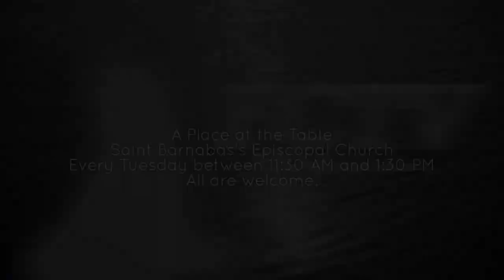FCTV Exclusive: A Place at the Table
Saint Barnabas’s Episcopal Church Around the Table program is back with a new name.
Now renamed as A Place at the Table, the program provides free lunches once a week for anyone in need.
I stopped by at their parish house and spoke with the program’s Director to learn more.
A Place at the Table is every Tuesday between 11:30 AM and 1:30 PM. All are welcome.